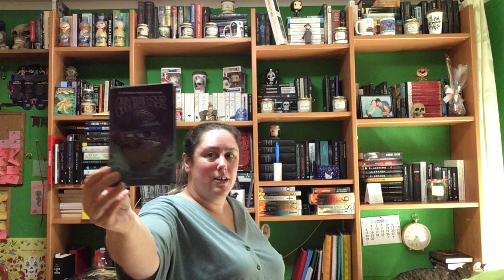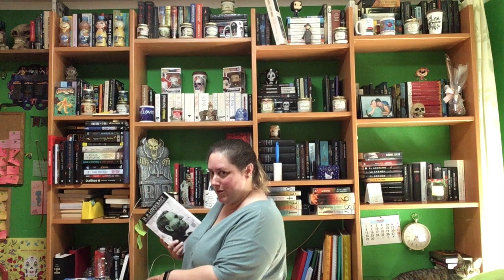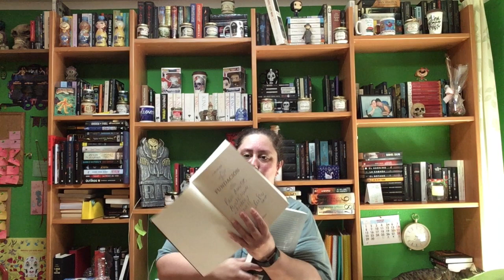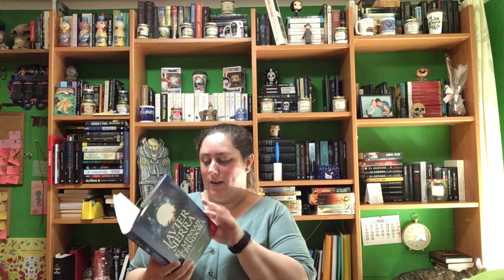Haul Celsius 2020